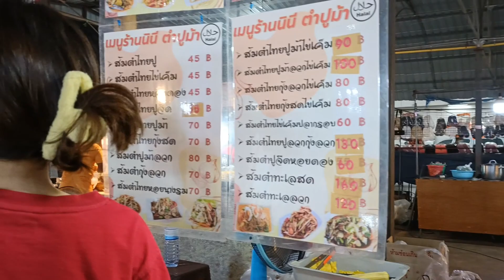🇱🇦บอกแล้วอย่ามาไทย..!!มาแล้วจะไม่อยากกลับไปลาวอีก..!!เพราะอะไร..!!ศูนย์รวมร้อยยิ้มให้น้ำใจอาชีพ